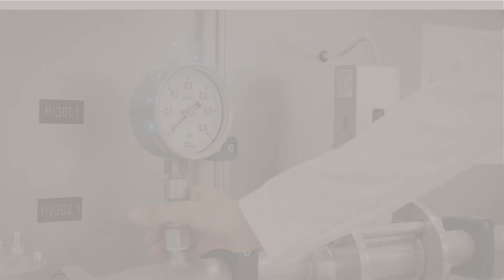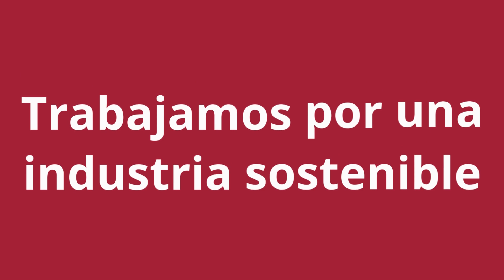Resumen de la Memoria Integrada de Actividades y Sostenibilidad 2022 de ITC-AICE